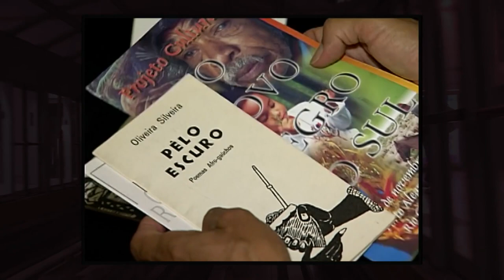Estação Cultura - 25/07/2023